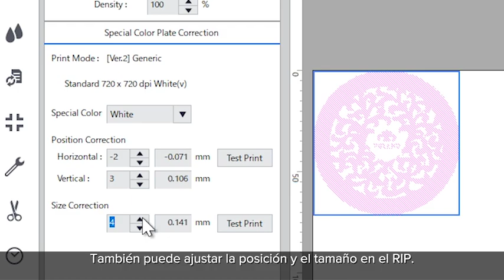Roland VersaWorks 6: Creación de capas y colores especiales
Conocemos las necesidades que tenéis y sabemos que el tiempo no le sobra a nadie. Por eso mismo, hemos desarrollado un software capaz de generar y aplicar capas de colores especiales directamente desde el RIP.